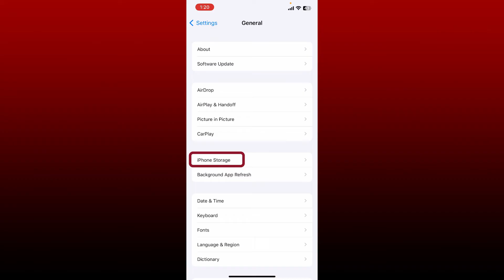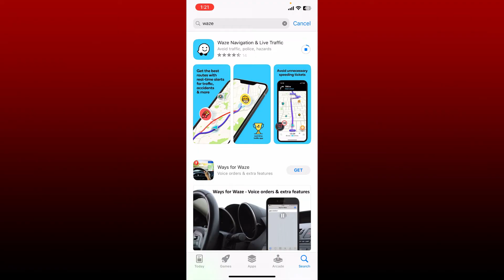How to Clear Waze App Cache | Remove Cache From Waze Application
Confused about how to clear Waze app cache? In this video, we'll learn the exact steps on how to clear Waze app cache. To clear the waze app cache on your iphone, simply uninstall the application. Tap on the "Delete app" option in red and tap on "Delete app" one more time. After you've deleted the application, you'll be able to clear your cache data from your waze account.